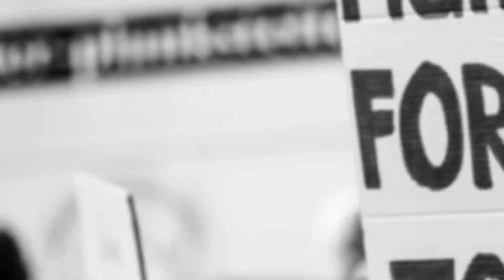GEMPARKAN DUNIA INDONESIA CIPTAKAN DRONE BOMBER NUKLIR TERCANGGIH...